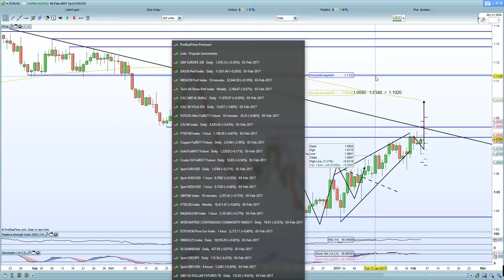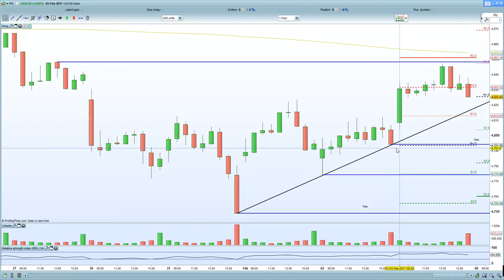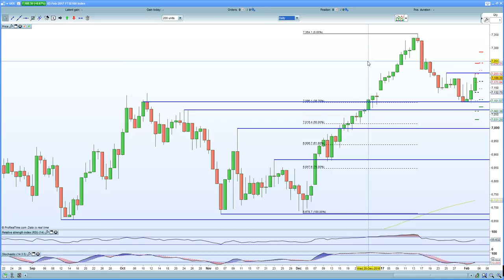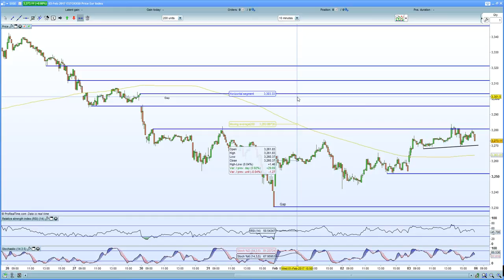FTSE 100 surges to 7205 on dovish BOE. DAX 30 and CAC 40 with H&S formations